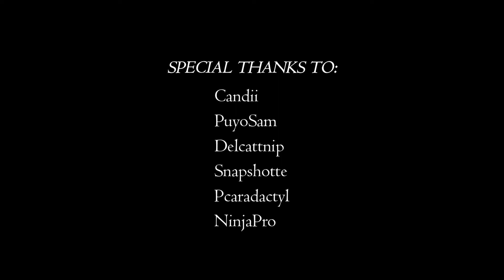Shimada Bros Montage (OW1)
Lil clip dump from the past couple months on smurfs with my buddies. Trying my best to enjoy OW again before OW2 comes out!